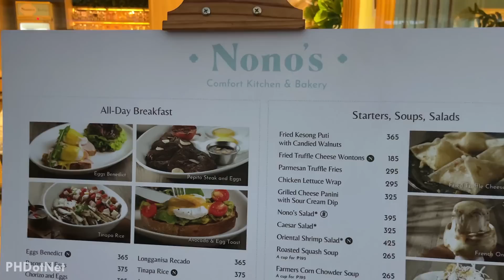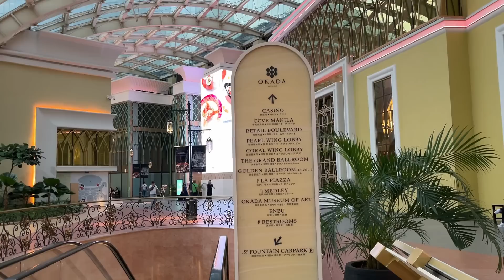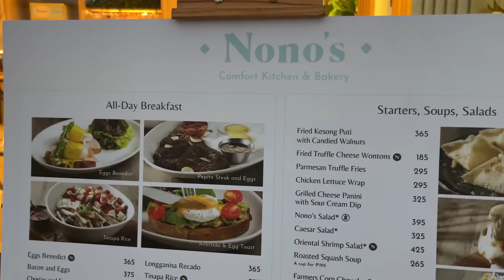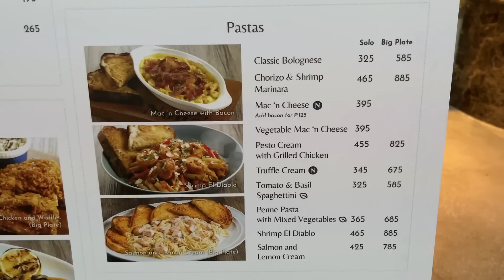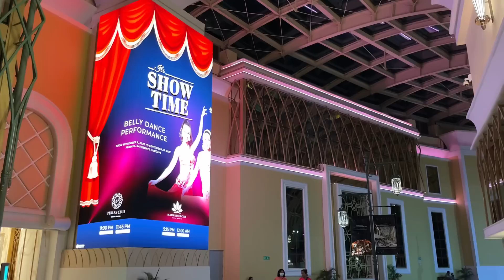OKADA MANILA TOUR | Philippines BIGGEST Luxury Resort & Casino! | Walking Tour + Fountain Show